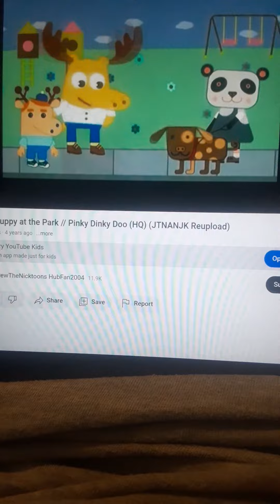Pinky Dinky Doo Puppy In The Park